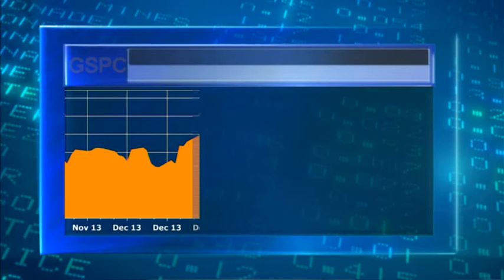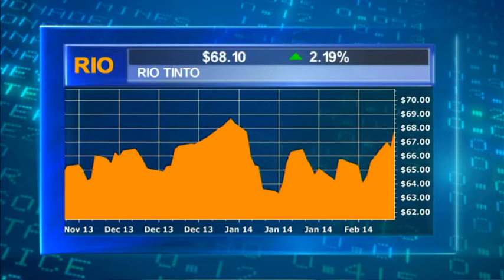Lel Smits ASX Stock Market Finance News Report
Lel Smits ASX Stock Market Finance News Report: Featuring Rio Tinto (ASX:RIO) and Telstra Corporation (ASX:TLS).